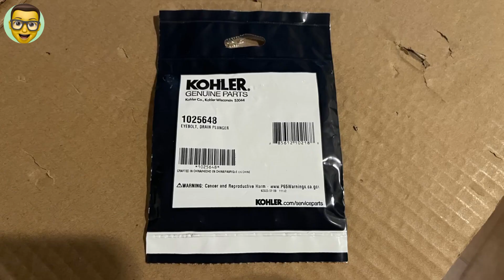DIY repair: Sink stopper keep shutting and failed to open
Kohler sink / stopper